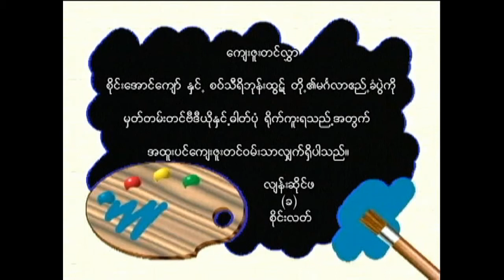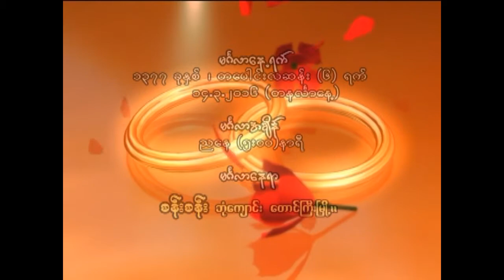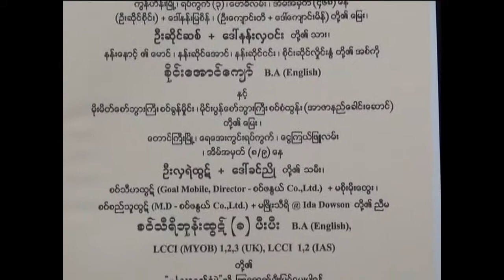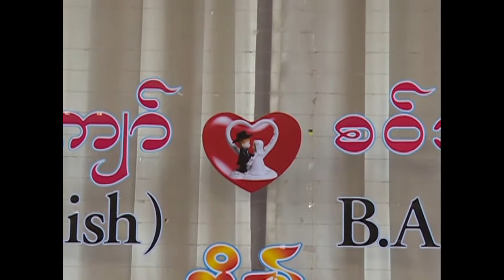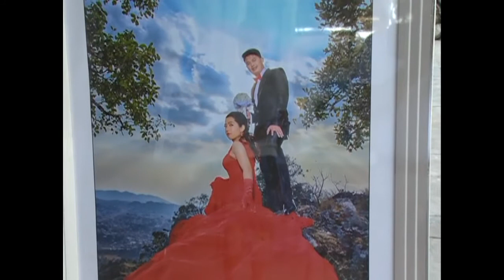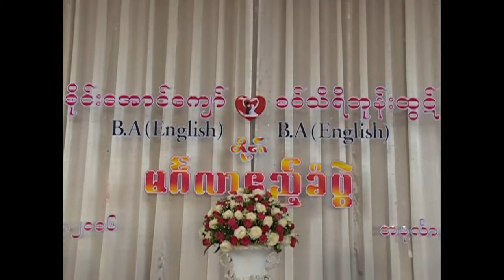SaiAungKyaw+SaoThiriHponeHtut Wedding at Taunggyi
စိုင်းအောင်ကျော် + စဝ်သီရိဘုန်းထွဋ်

တို့၏

"မင်္ဂလာဧည့်ခံပွဲ"

စန်းစန်းမင်္ဂလာခန်းမ

တောင်ကြီးမြို့။

Monday

14 - March - 2016